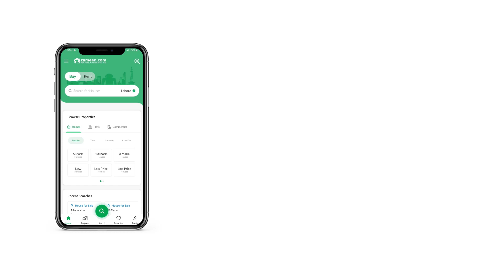11 MARLA RESIDENTIAL PLOT FOR SALE IN JUBILEE TOWN LAHORE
Corner
10 Marla
This Residential Plot is located in Jubilee Town - Block B Lahore and seems to be a profitable investment in the long run. Buying the right property for you has never been so easier! This 2475 Square Feet sized property is definitely a bargain, so please consider signing up for it quickly. At Rs.